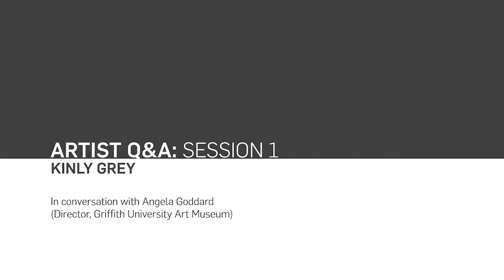Session 1/ Australian art: Kinly Grey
Angela Goddard, Director, Griffith University Art Museum is in conversation with Australian artist Kinly Grey.

This discussion accompanies the lecture Australian art: Landscape and Country. Each session will be followed by a Q&A with an Australian artist and interactive discussions to further explore and debate ideas relating to the session’s theme.

Session 1: Kinly Grey
Session 2: Anne Wallace
Session 3: Dale Harding